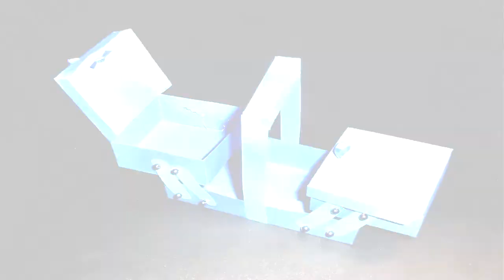Nähkästchen aus Papier: Sewing Basket Paper-ART - Tutorial [HD/deutsch]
Dieses Nähkästchen aus Papier sieht nicht nur gut aus, sondern es ist Alltagstauglich. Du kannst in dem aufklappbaren Kästchen nicht nur dein Nähzeug verstauen, sondern auch alles, was so auf deinem Schreibtisch rumliegt.

Schablone!